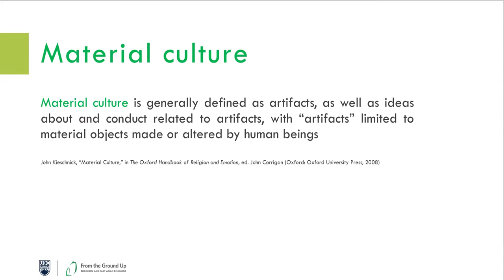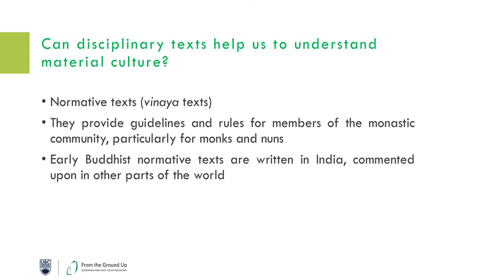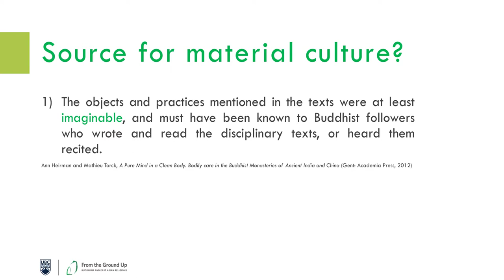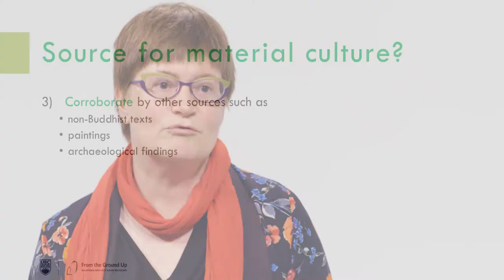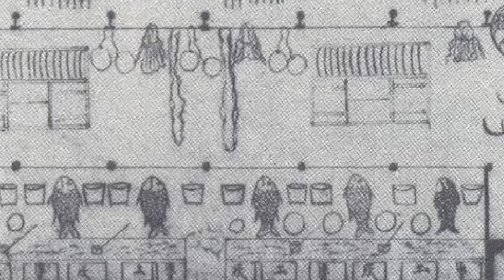Ann Heirman on Early Buddhist Disciplinary Texts: A Valid Source for Material Culture?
Ann Heirman shares her insight on Early Buddhist disciplinary texts as a valid source for material culture.